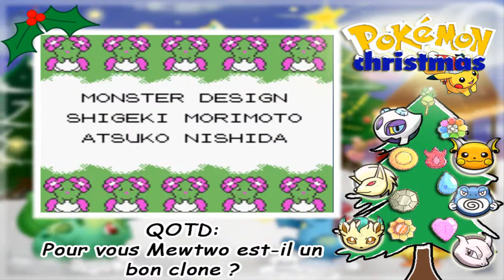Let's Noël Play Pokémon Christmas kanto ep 6 : ...Mais le meilleur reste à venir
Dans cette épisode nous allons affronter leaf (verte ou feuille en français) le personnage féminin de Pokémon rouge feu et elle va être a un sacrée niveau je ne vous en dit pas plus.

Imaginez un monde où Noël dure toute l'année dans la région de Johto , un monde ou le mois de décembre de se termine jamais.
Eh bien maintenant vous pouvez vivre se rêve avec cette ROM Hack